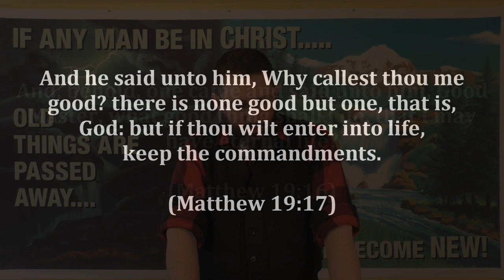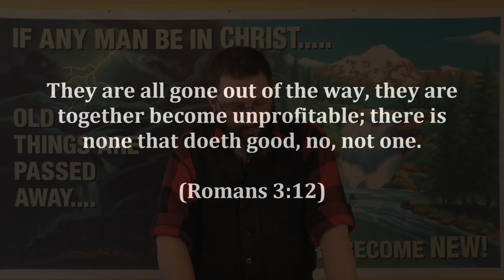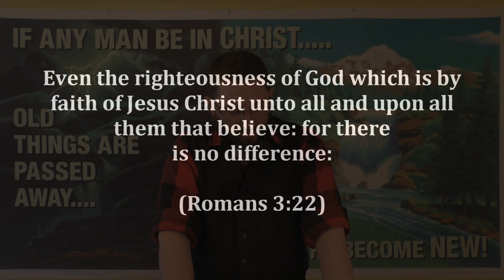CSOLP11: I'm A GOOD Person!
God says that NONE are good.
Man believes himself to be good.
Someone is wrong!